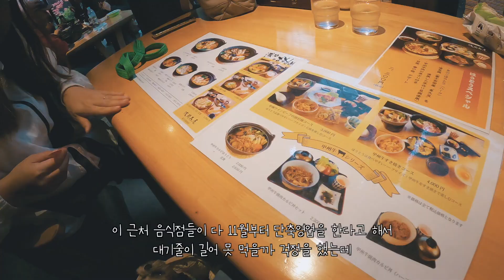집순이 집돌이 한일 커플의 일본일상 - 강아지랑 후지산으로 소풍갔다가 인생 맛집 발견하고 식탐이 피곤함을 이겼던 주말 도쿄 일상 | 감자스프, 연어파스타, 길거리 토스트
이번주는 요모기와 같이 매년 11월에 가는 후지산 소풍도 가고, 집에서 전기장판과 한몸이 되서 집밥 해먹고 뒹굴거렸던 주말 일상을 브이로그에 담아왔어요🤭

🎶BGM
*Artlist

⭐️1080p로 설정해서 봐주세요⭐️

📷 | sony zv-1, dji ozmo pocket 2, gopro 9
🎬 | 파이널컷 프로 final cut pro